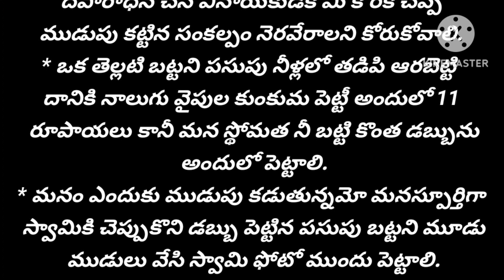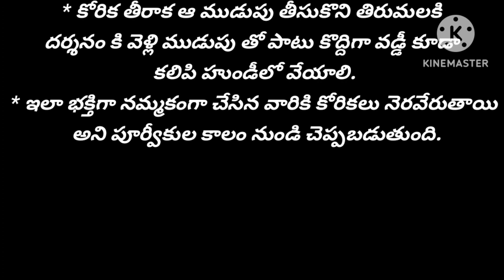ధర్మ సందేహలు | వెంకటేశ్వర స్వామి కి ముడుపు ఇలా కట్టండి | తాళపత్ర సత్యాలు | darma sandehalu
తాళపత్రసత్యాలు
motivational quotes
# talapatra nidhi
darma sandhehalu
inspirational quotes
Talapatra midhi
Intresting quotes in telugu